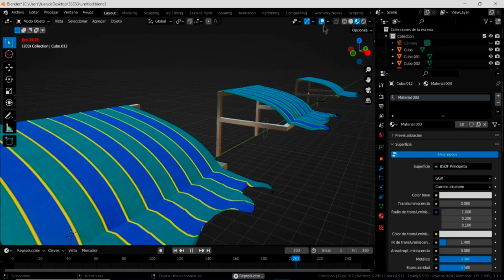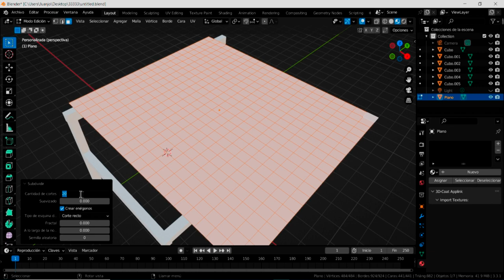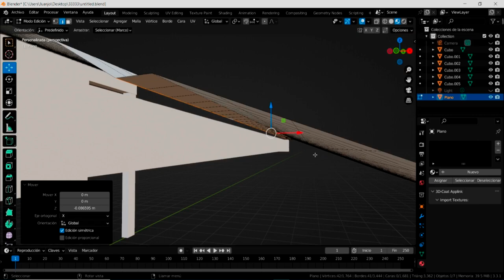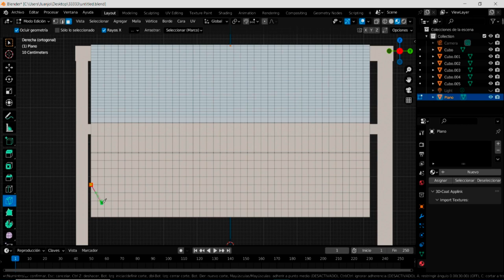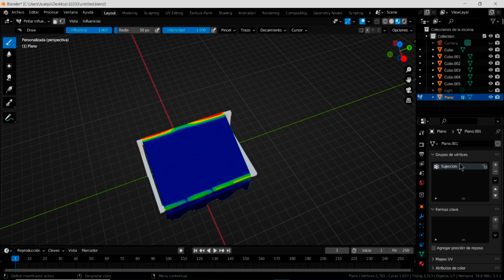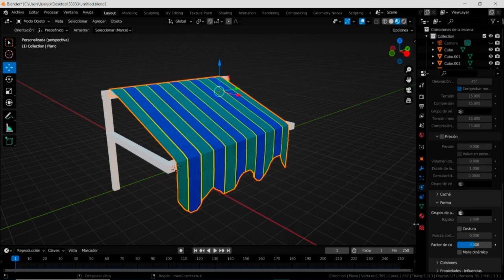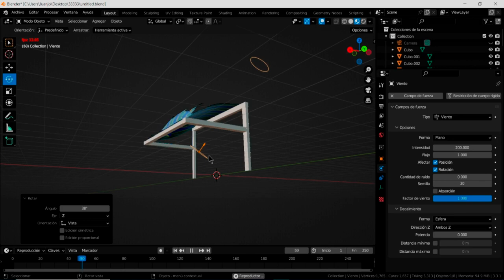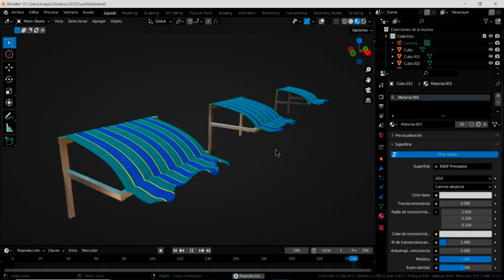Toldo con viento en blender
Hacemos un toldo y le daremos textura usando UV, con un movimiento de viento, lo haremos moverse dándole una sensación realista. Nivel básico, muy fácil. ¡ánimo!.

Nota Bene.- Si has alcanzado un nivel medio y ves el vídeo, puedes aumentar la velocidad de reproducción, en las opciones que ofrece Youtube.